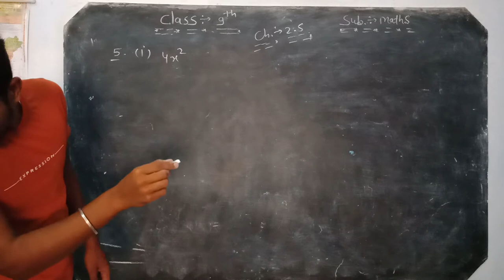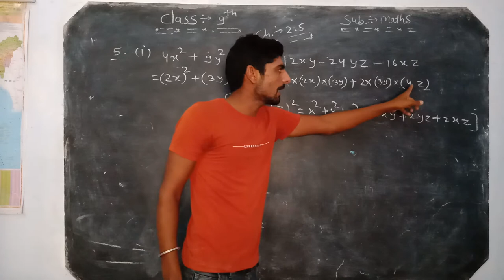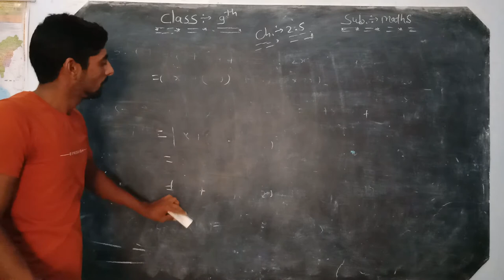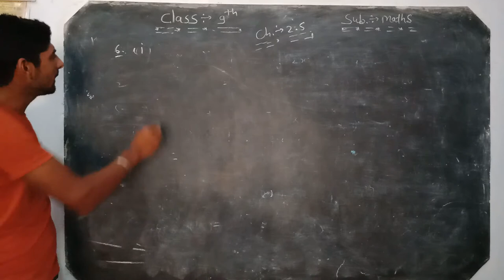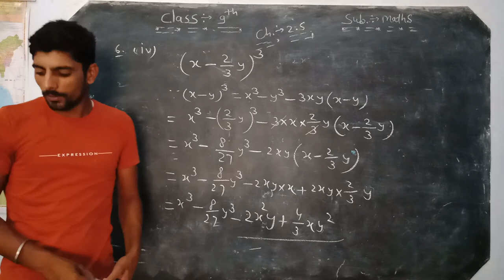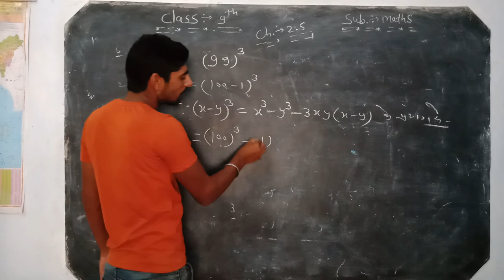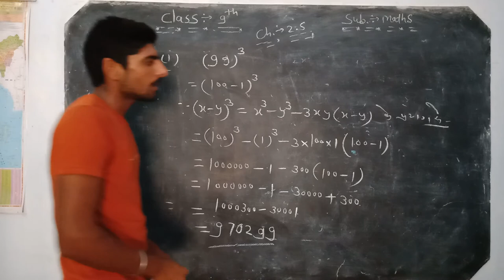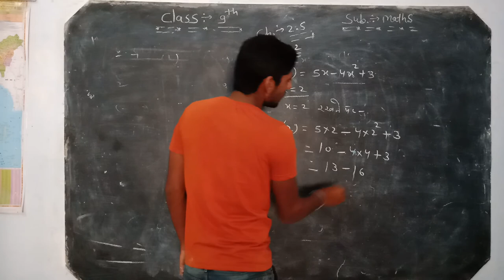9th Maths chapter 2.5(part3)